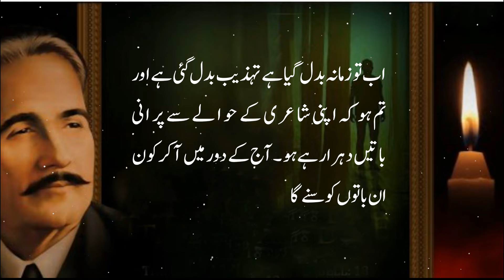Qita By Allama Iqbal | Qitgha | Qitta | قطعہ | قطعہ از علامہ اقبال تشریح